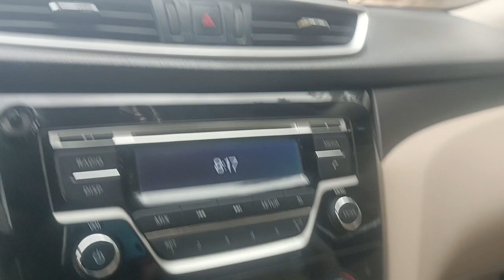KSA Saudi Arabia rain wow that's amazing because long taime no rain kingdom of Saudi Arabia